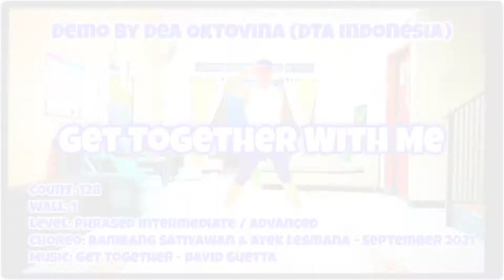Get Together With Me ll Bambang Satiyawan & Ayek Lesmana ll Phrased Intermediate/Advanced line dance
Count: 128
Wall: 1
Level: Phrased Intermediate / Advanced

Choreo: Bambang Satiyawan (INA) & Ayek Lesmana (INA) - September 2021

Demo by Dea Oktovina (DTA Indonesia)